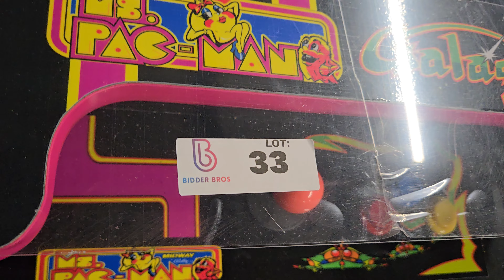Lot 33 - Arcade Online Auction Bid now @ BidderBros.com Sale ends September 2024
Auction ends in September of 2024. Bookmark today BidderBros.com